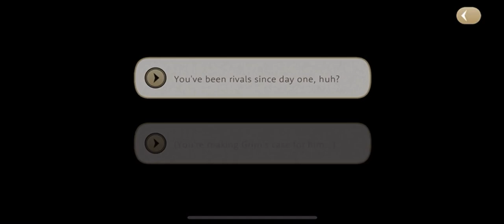Twisted Wonderland, Book 7 Chapter 83 "Seeking in the Dark" Part 8 [Official Translation]